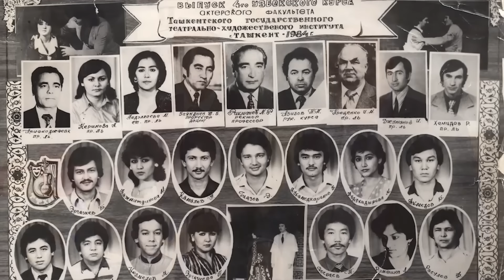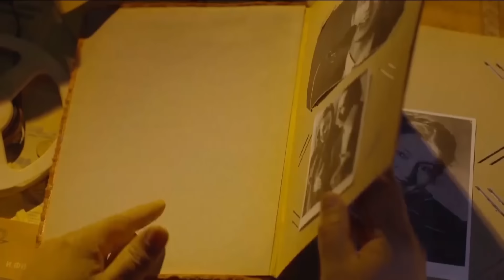ESLAB -MIRZABEK XOLMEDOV BILAN BIRGA-BIRGA ESLASHAMIZ